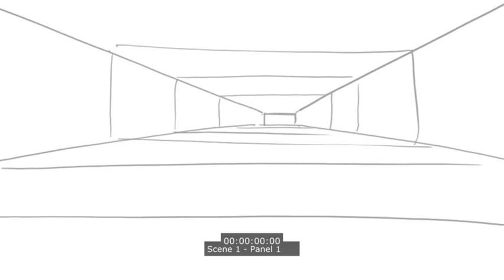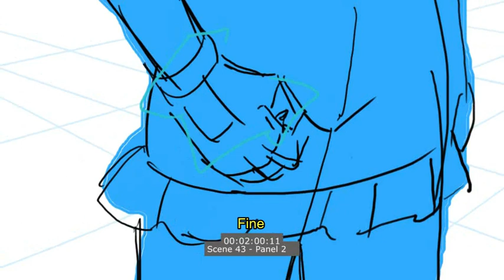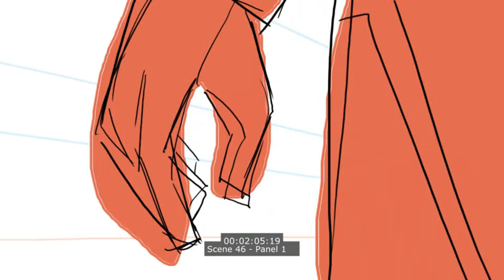Ramune's Escape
2023 Storyboards. Ramune finds herself in a strange facility and attempts to escape the many obstacles that stand in her way.